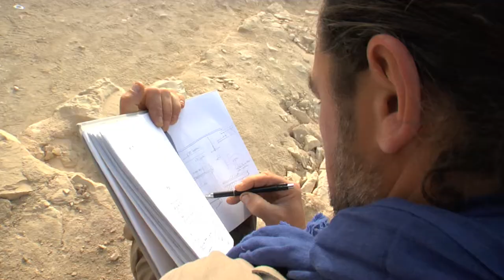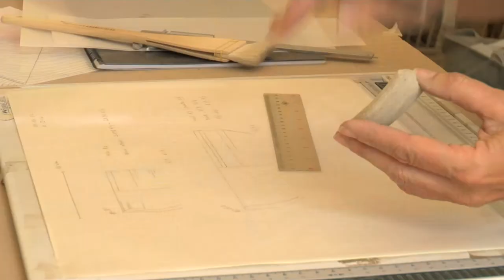Proyecto Djehuty - Enero de 2013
Resumen de los trabajo en la excavación del Proyecto Djehuty tras el hallazgo de un sarcófago infantil